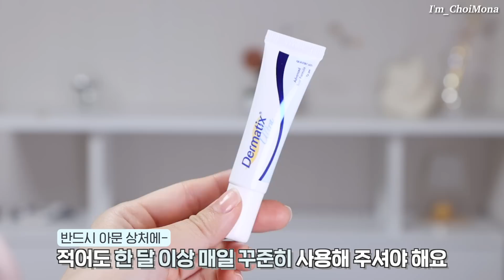SUB) 역대급 올영세일💚 VVIP의 재구매템은 다르지~ 올영 재구매템 BEST10❗️ 인생 수분크림 추천ㅣ대박 속눈썹 고데ㅣ흉터연고 1등ㅣ모공순삭템ㅣ아이돌 헤어라인ㅣ브이라인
레모나들💚 올영 vvip가 세일 때 빠질 수 없죠~~
재구매템 괜찮은 것들만 모아 봤어요:)
와 정말 신기하지 않아요?
매달 가는데 매달 살 게 있는 신기한 곳..ㅎㅎ
난 그래도 꿀템 알려주는 재미에 산다잉~~

항상 소중한 시간 내서 영상 봐주는
우리 레모나들 너무 고맙고
올영 세일 내일까지니 뒤늦게 막차 타자고요 우리💚

✔️본 채널의 모든 컨텐츠의 무단 사용, 협의되지 않은
상업적 사용을 금합니다. (성명권, 초상권, 영상 캡쳐 등)
✔️본 영상엔 라네즈의 부분광고가 포함되어 있습니다.

💛 영상 속 제품 💛

[더마틱스울트라] 더마틱스 울트라 겔 / 7g
(23,900원)

[라네즈] 워터뱅크 블루 히알루로닉 크림 중건성 / 45ml (텀블러+25mL)
(39,000원) (할인가 27,300원)
속건조 잡아준 1등 크림이라;;
설명 보고 필요한 레모나들은 꼭 이번에 구매해요ㅜㅜ

[오아] 쁘띠컬링 속눈썹 고데기
(34,900원)

[필리밀리] 코렉터 브러시 811
(8,500원)

[닥터자르트] 세라마이딘 립페어 / 7g
(10,500원)

[마몽드] 팡팡헤어섀도우 / 동안헤어 / 3.5g
(16,000원)

[클로란] 네틀 노세범 드라이샴푸 / 150ml
(16,000원)

[아임프롬] 허니 마스크 / 120g
(38,000원)

[에이바자르] 퍼펙트 브이리프팅 프리미엄 마스크 / 1+1
(9,800원)

[밀카] 밀카 무 / 200g
(4,500원)

음원🎵

Epidemic Sound_The Ballroom Dance - Franz Gordon

✔️타임라인
0:00 인트로💛
0:57 흉터연고로는 1짱
2:11 급이다른 수분크림
4:48 인형 속눈썹 치트키템
6:00 모공순삭 브러쉬
7:04 4통 더 산 립치트키
8:11 아이돌 헤어라인 가능
9:21 떡진머리 꿀템
10:17 찐 꿀 팩
11:40 브이라인 꿀템
12:38 존맛탱 초코쿠기
14:39 아웃트로💛